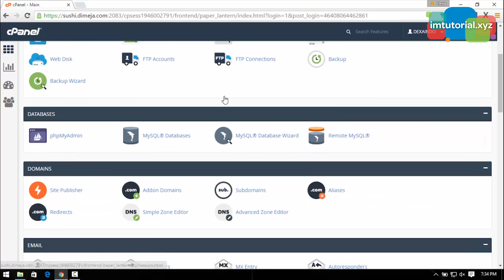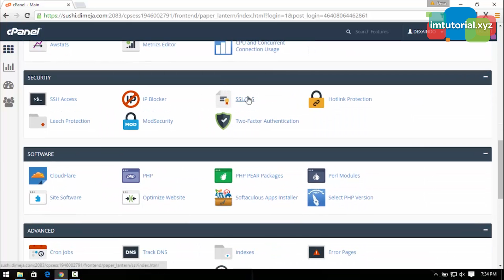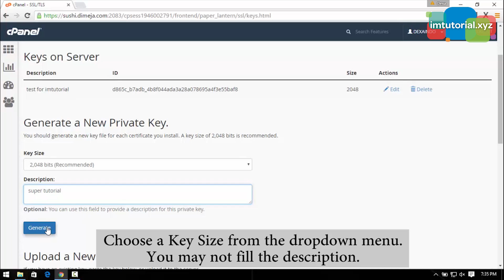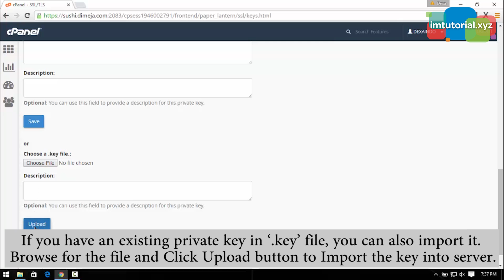How to Generate a New Private Key in Cpanel